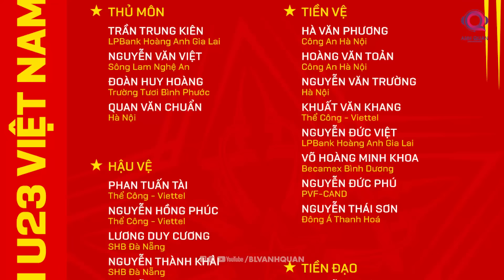U23 VIỆT NAM CHỐT DANH SÁCH: CHỜ ĐỢI Ở NHỮNG NHÂN TỐ NÀO?